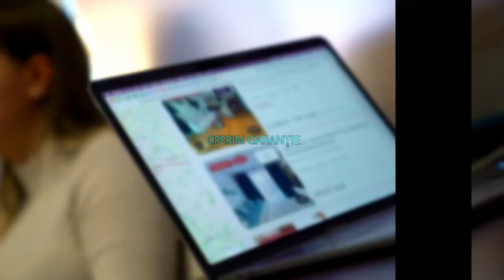Craiova || George Enescu | 2 Camere | Centrala Proprie | Balcon | Parcare | Piscina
KING IMOBILIARE va propune spre INCHIRIERE un APARTAMENT modern cu 2 CAMERE, complet mobilat si utilat

Apartamentul are o suprafata de 45,5 mp si se afla la etajul 4 intr-un bloc cu regim de inaltime P+7

Este ideal ca si rezidenta pentru o familie sau un cuplu, care este in cautarea unui apartament intr-o zona linistita.

Agent: Ciolacu Ada